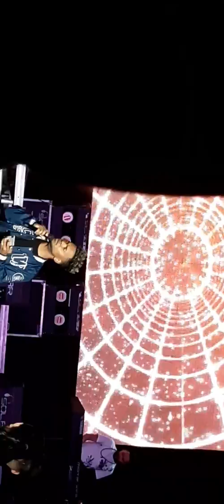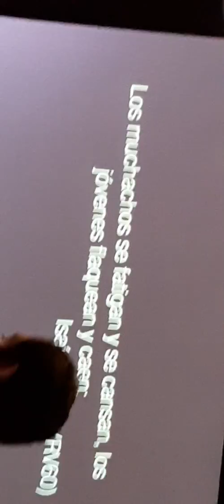Redimi2 en hermosillo